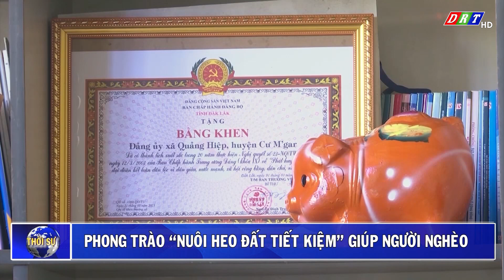Đắk Lắk gia tăng số ca mắc sốt xuất huyết